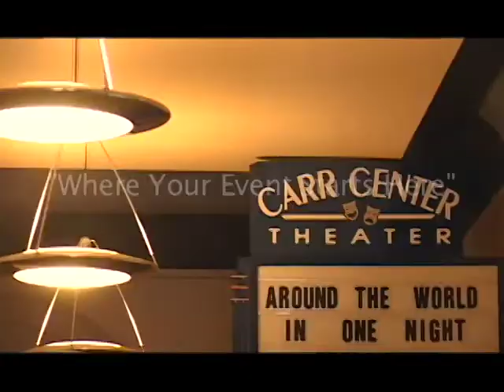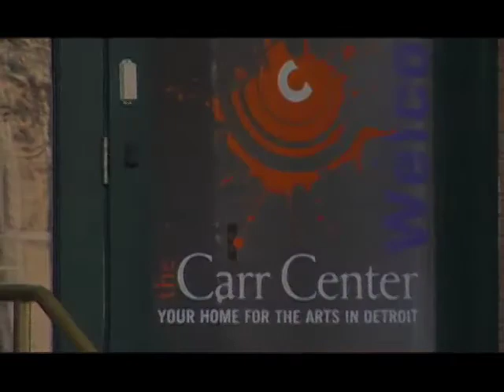Carr Center Promo 2.0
Promo showing the Carr Center in Detroir Michigan and Events of Excellence Catering. "Where Your Event Starts Here"